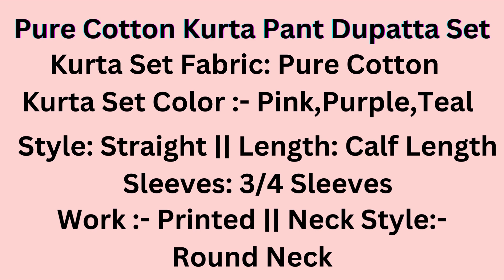Cotton Kurta Pant Set For Women || Cotton Kurta Palazzo For Women || Pure Cotton Kurta Set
Kurta Set Fabric: Pure Cotton
Kurta Set Color :- Pink, Purple, Teal green
Style: Straight || Length: Calf Length || Sleeves: 3/4 Sleeves
This set includes: 1 Kurta with 1 Pant  1 Dupatta
Work : Printed || Neck Style:- Round Neck

kurta sets for women
cotton kurta set
kurti set for women
suit for women
women kurta set
plazo kurti suit
ethnic set
palazzo kurti set
kurti haul
amazon haul
amazon kurti haul
latest kurti hau
affordable kurti haul
kurta set haul
amazon sale haul
sale haul
kurti set haul
Western wear haul
Short kurti
Meesho kurti haul
Meesho haul
Meesho kurta haul
Meesho kurti set haul
Latest meesho haul
Trending meesho haul
Trending kurta set meesho
Best summer kurta set haul
Meesho affordable kurta set haul
Meesho daily wear kurti haul
Meesho western wear haul
Meesho dresses
Meesho new collection
Meesho Anarkali kurti haul
Meesho summer dress haul